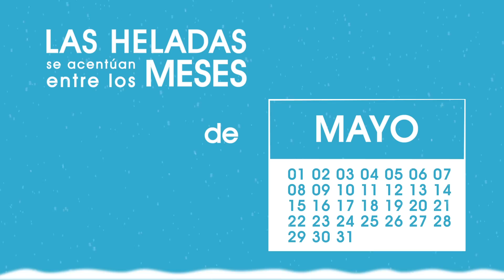Friaje - Tip de Prevención - TV Perú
Otro spot que realicé para la campaña del cambio del logo de TV Perú. Es de interés público, anda, difúndelo.